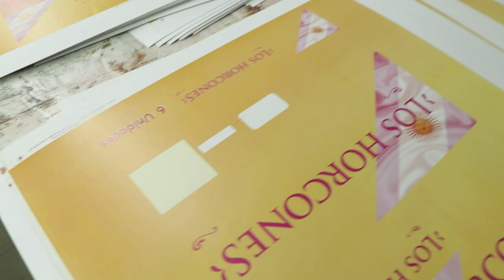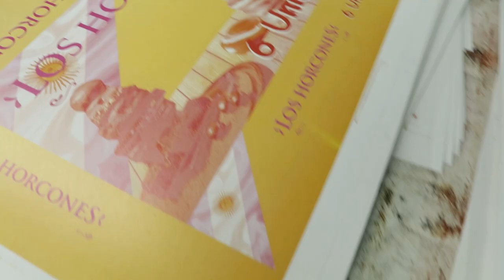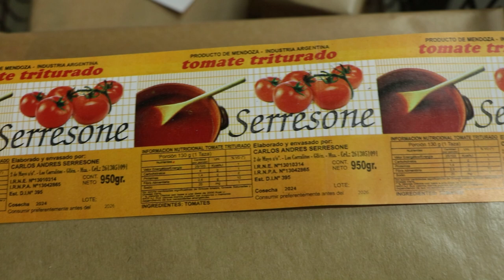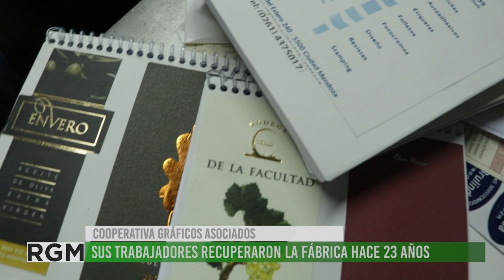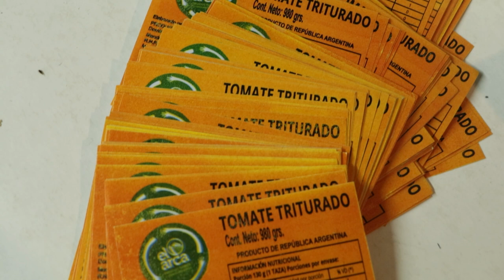Campaña solidaria para que la Cooperativa Gráficos Asociados siga trabajando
La Cooperativa de trabajo Gráficos Asociados, primera empresa recuperada de Mendoza, lanza una campaña solidaria para recaudar fondos que les permitan enfrentar un nuevo remate del inmueble. Su idea es adquirir las máquinas y las intalaciones definitivamente para así poder seguir trabajando de manera cooperativa y solidaria. Se pueden hacer aportes o solicitar adelantos de trabajos gráficos. La campaña es nacional. Para colaborar comunicarse al 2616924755. Sumate!